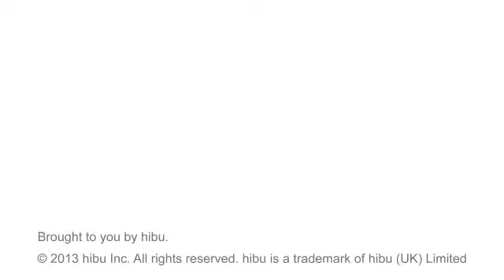David A Green Painting - Garden Grove, CA